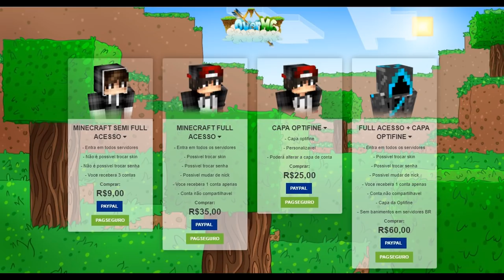(REACT) - MEU AMIGO ME BANIU E ERA TROLLAGEM!